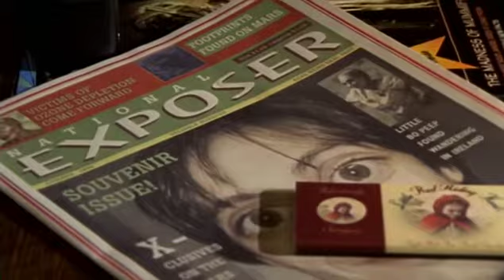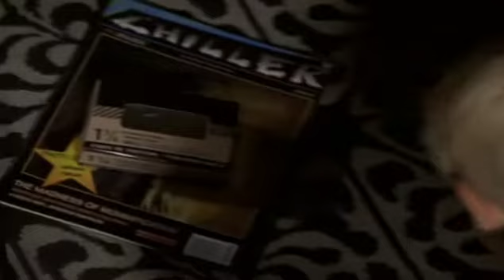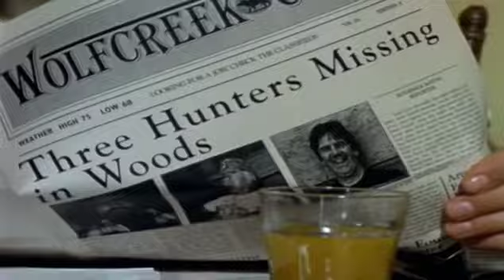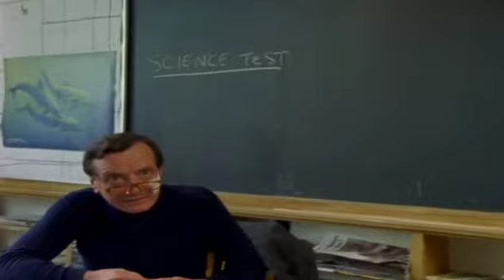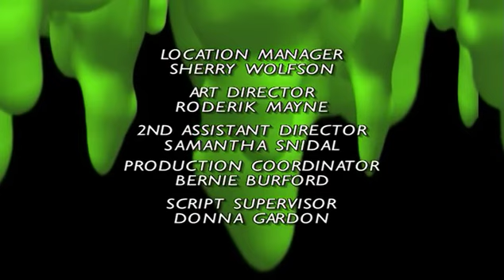Goosebumps S03E14 Werewolf Skin 2